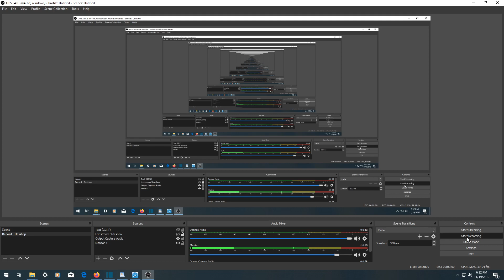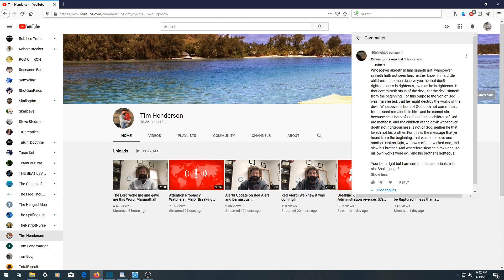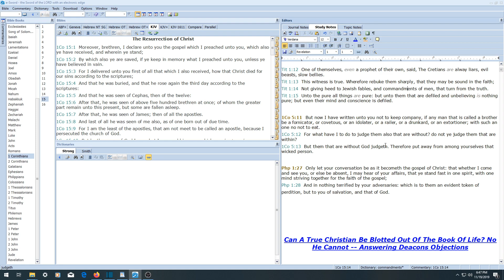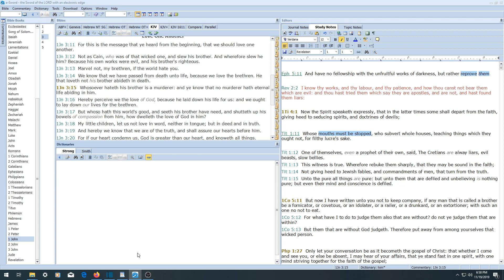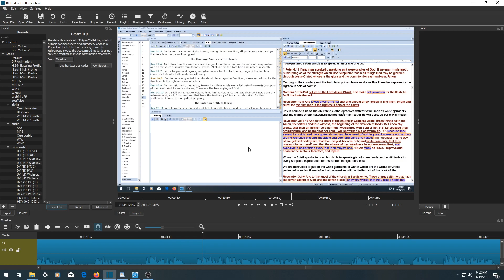Contending For The Gospel Is Not Contention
Intro -- The Great Falling Away Is Here 0:00
We Are To Admonish Heretics & Reject Them If They Refuse Reproof 1:02
Contending For The Gospel Is Not Sowing Discord Or Sectarianism  1:38
Being "Good" Will NOT Save You But Only Faith In Jesus Christ Our Lord 3:25
Those Who Believe In Works Based Salvation ARE NOT CORRECT -- A Touch Upon My Testimony 5:12
Touch Upon The Problems With Lordship Salvation -- Fruit Vs Works VS Sanctification Vs Salvation -- Jesus Is The Only Way To Salvation -- Faith In Vain 8:58
What The Bible Says About Contending For The Gospel -- Doctrines Of Devils Are Here NOW 10:56
We Are Not To Pat People On The Back On Their Way To Hell -- Sick & Tired Of Accusations 14:39
Outro -- Some Updates 17:46

1Co 15:1  Moreover, brethren, I declare unto you the gospel which I preached unto you, which also ye have received, and wherein ye stand;
1Co 15:2  By which also ye are saved, if ye keep in memory what I preached unto you, unless ye have believed in vain.
1Co 15:3  For I delivered unto you first of all that which I also received, how that Christ died for our sins according to the scriptures;
1Co 15:4  And that he was buried, and that he rose again the third day according to the scriptures: